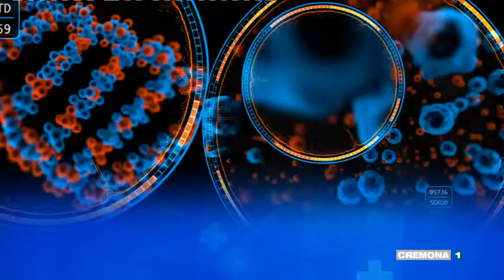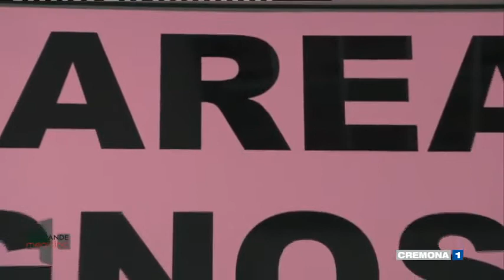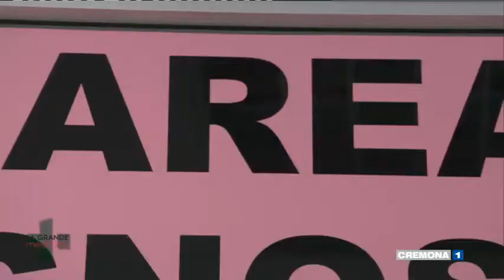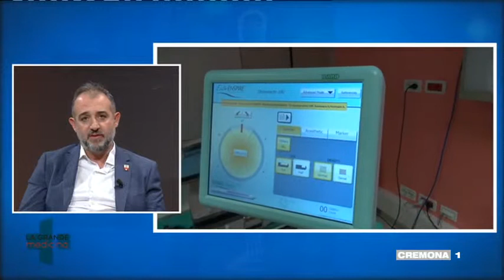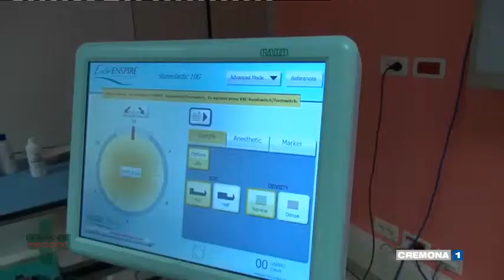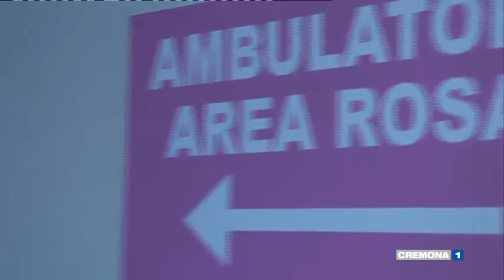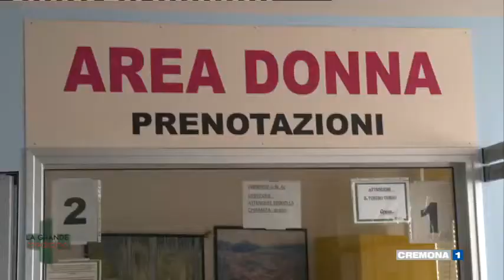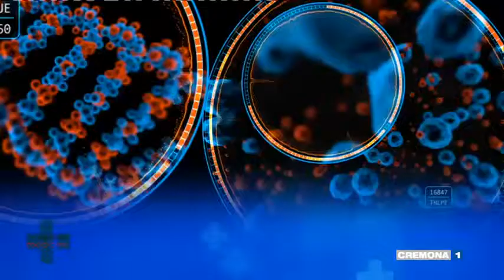LA GRANDE MEDICINA SPECIALE AREA DONNA del 07 marzo 2019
Speciale dedicato all'Area Donna in studio il dottor Daniele Generali oncologo e dirigente responsabile